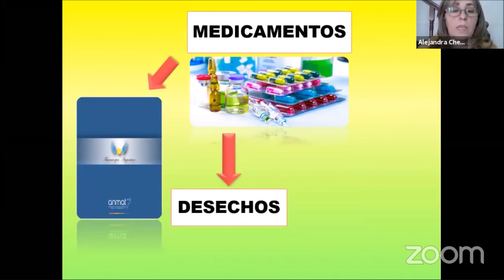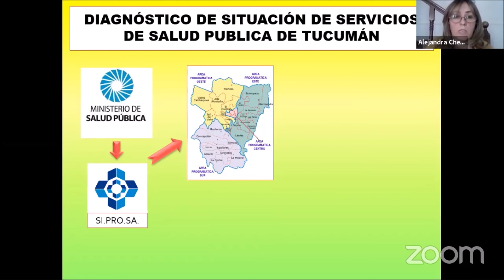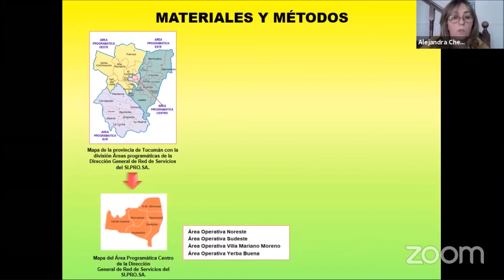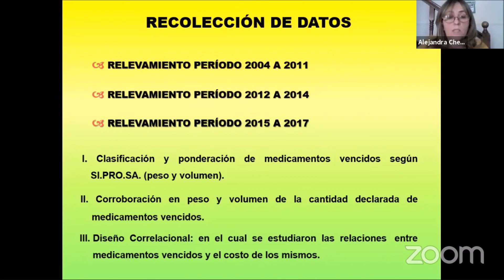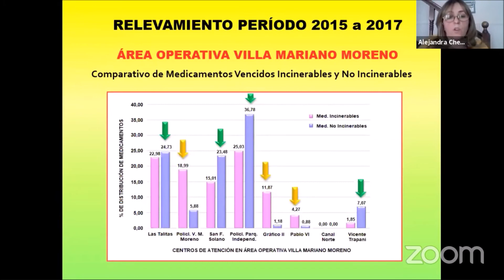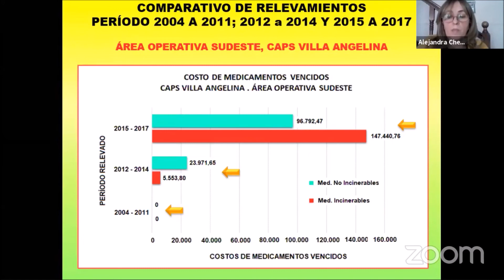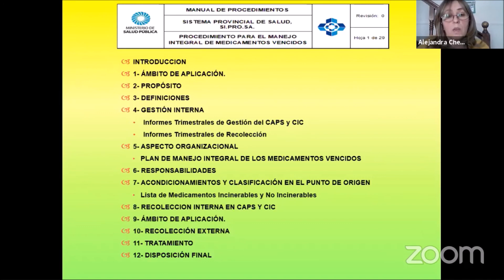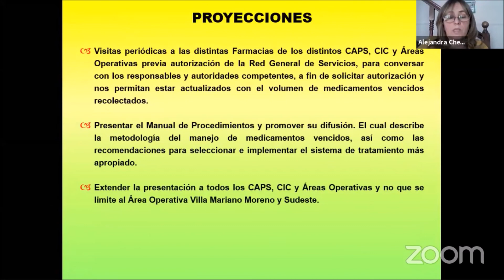Defensa de Tesis de Alejandra Checa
Defensa de Tesis de Maestría en Gestión Ambiental. Modalidad Virtual el 17/09/2020.